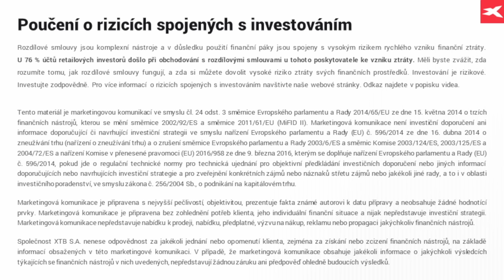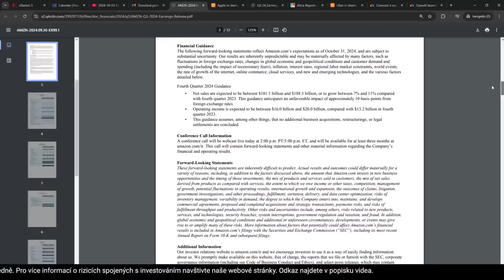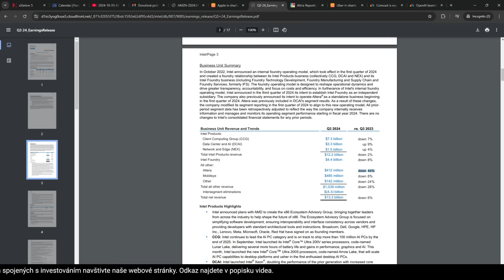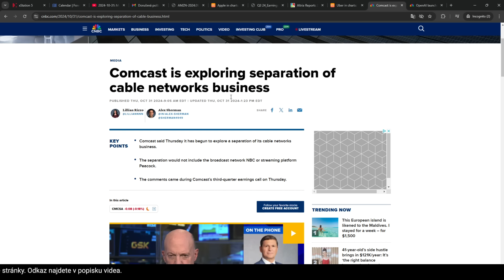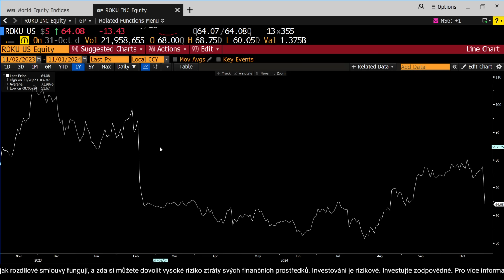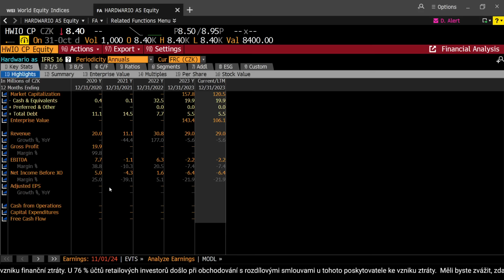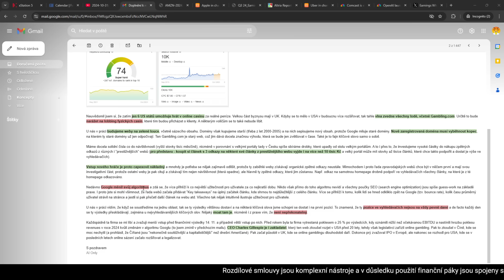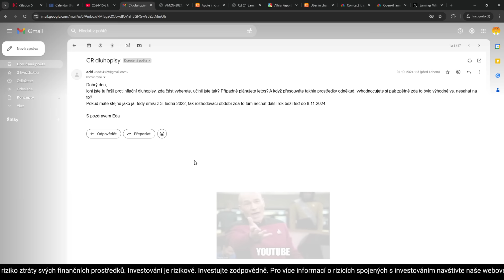2024-11-01: Amazon po výsledcích +6 %, Apple stagnuje, Intel i přes obří ztrátu roste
3️⃣5️⃣0️⃣+ ETF z celého světa

00:00 Amazon, Apple, Intel, Altria, Uber, růst britských výnosů, Open AI vs Google
25:50 Ředění akcionářů
27:50 Dědické daně z držení amerických akcií
30:35 Pár dotazů, Roku, Garmin a další
37:34 TransMedic
40:08 Doplnění k gambling.com